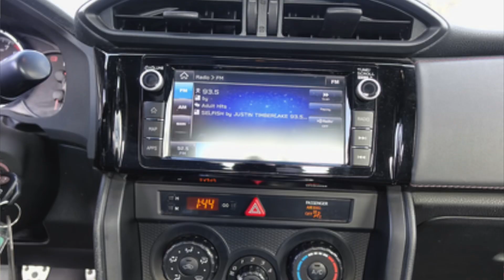BRZ for Nathan at Scarborotown by Bill Klassen